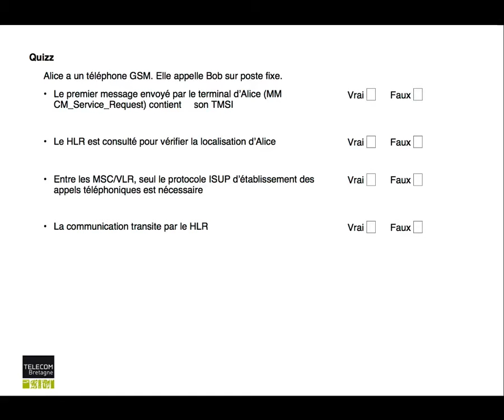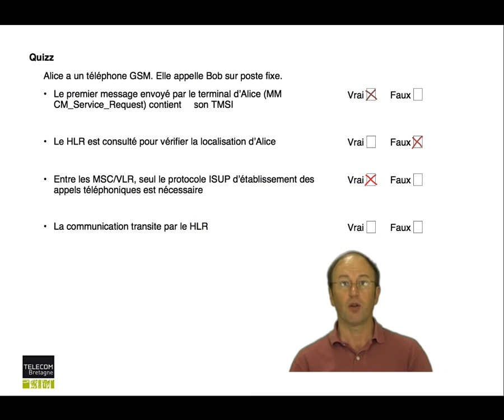51. Réseaux cellulaires : Réponse au quiz : appel mobile vers fixe